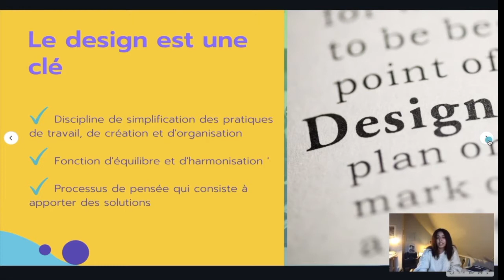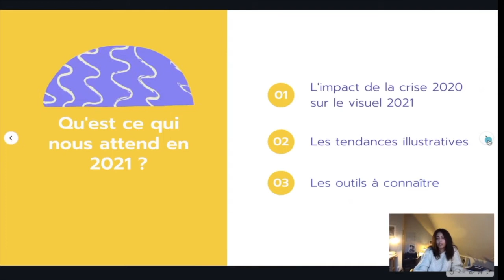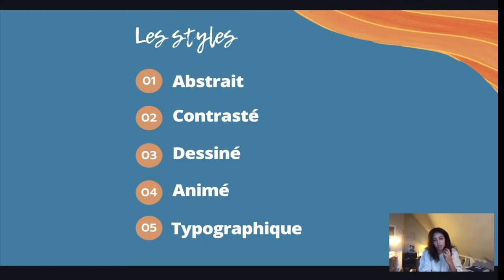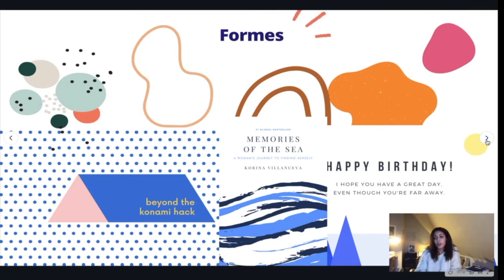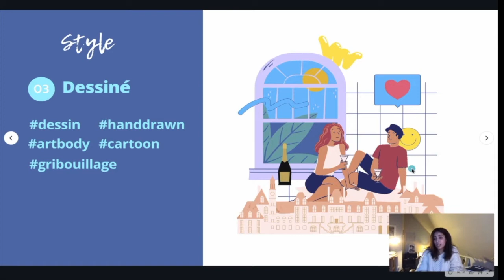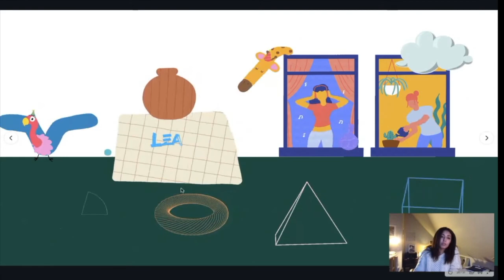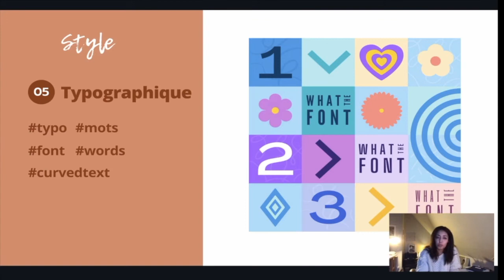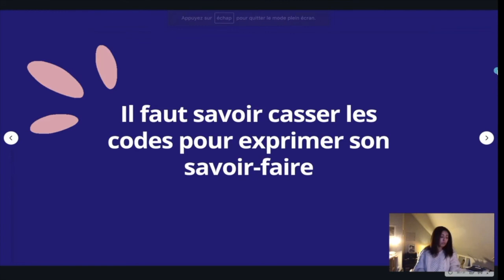5euros Connect #1 | Les tendances actuelles et à venir en communication graphique, avec Canva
Bonjour et bienvenue pour le 5eurosConnect ! 🥳

Le 5 décembre, 5euros a organisé une journée de conférences avec ses vendeurs et des partenaires.
Canva, c'est LA plateforme qui vous permet de créer des designs en ligne ✨. Nous retrouvons pour cette dernière conférence Afifia, content manager chez Canva, pour découvrir les nouvelles tendances en matière de communication graphique.

Liens utiles :
➡️ Utiliser Canva